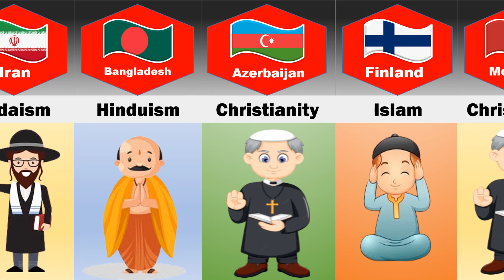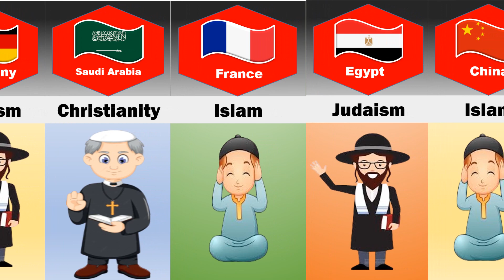Most Hated Religion From Different Countries